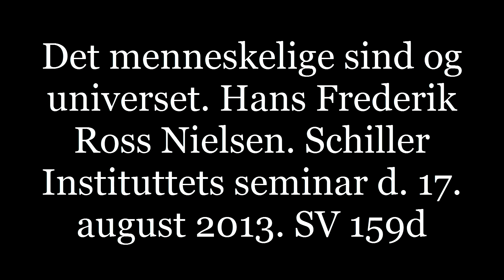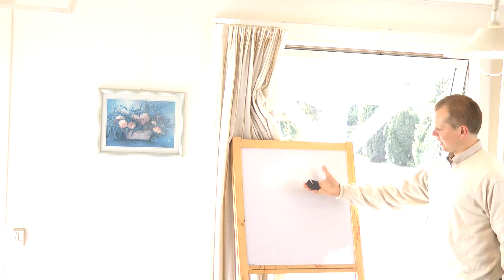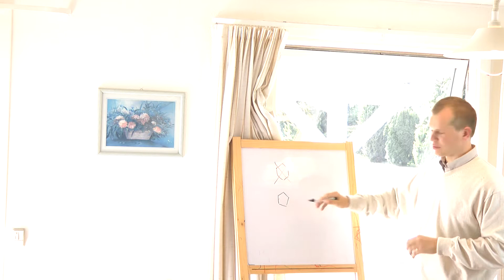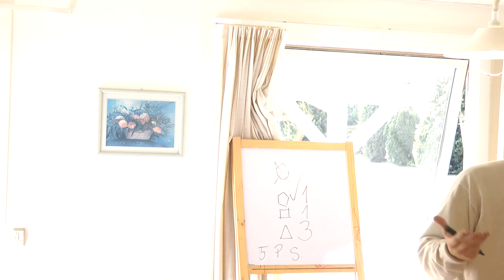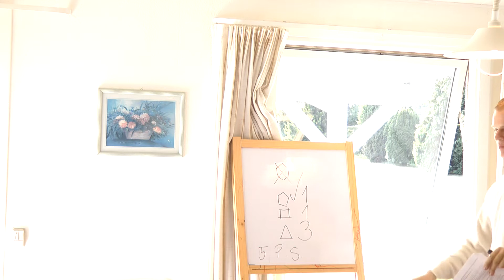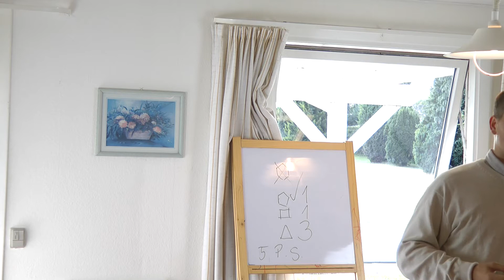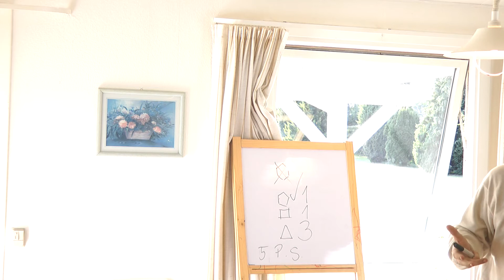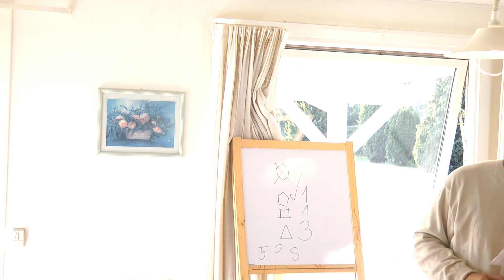Sindet og Universet, Hans Frederik Ross Nielsen, den 17. august 2013, Schiller Video 159d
På Schiller Instituttets weekend seminar. Introduktion og konstruktion af de platonske legemer.